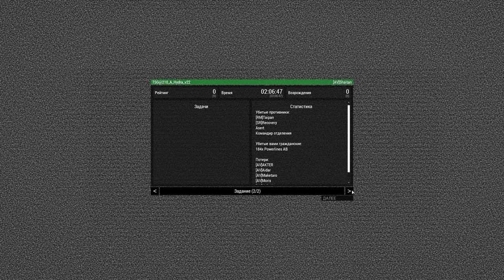Отделение с M3 MAAWS Carl Gustav 84mm • ArmA 3 Серьезные игры [2K]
Миссия "Hydra"
Стороны: ВС США vs ВС Ирака
Игроков: 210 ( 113 vs 97 )
Краткое описание: Операция по ликвидации офицеров ВС Ирака.